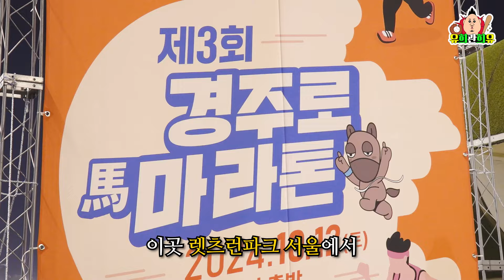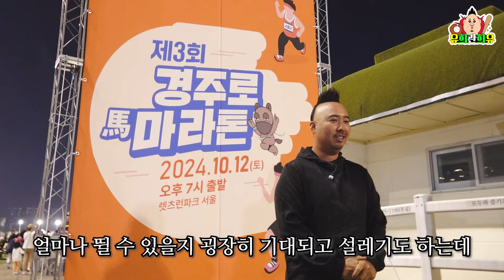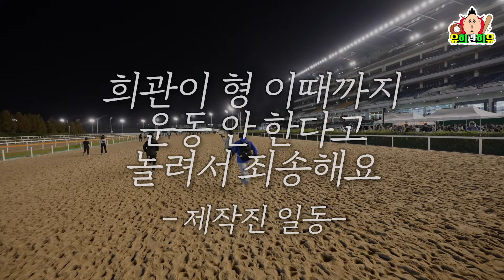경마장에 희관마가? 경주마가 된 야구인 | 흥행단장 야구말구딴구 (경주로 마라톤)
희꿍이 여러분!
안녕하세유~ 유희관희유입니다!😁

렛츠런파크 서울에서 열린 이색 달리기 대회!
진짜 경주마가 달리는 경주로를 달려보았습니다!🏃‍♂️🏃‍♂️🏃‍♂️

코스튬을 착용하여 달릴 수 있는 이벤트런에서는
야심 차게 준비한 저의 코스튬이 평범하게 느껴질 만큼
말머리, 공룡, 나무늘보, 닭 등 코스프레에 진심인 분들이 많았는데요. 👀👀👀

자유로운 분위기에 축제 같았던 경주로 마라톤!
평소 걷기보다는 운전을 선호하던 저, 유희관은
과연 몇 등을 기록했을까요?! 🏆🏆🏆

야구말구딴구 마(馬)라톤 편! 함께희유~ ✨✨✨

*본 영상에는 마사회 광고를 포함하고 있습니다.
00:00 오프닝
00:23 인사
02:02 이벤트런 준비
04:35 이벤트런 달리기
06:21 경쟁런 달리기
07:09 러닝 인터뷰1
07:53 러닝 인터뷰2
10:09 경쟁런 세리머니
10:22 참여자 인터뷰
11:10 참여자 인터뷰2
12:22 엔딩